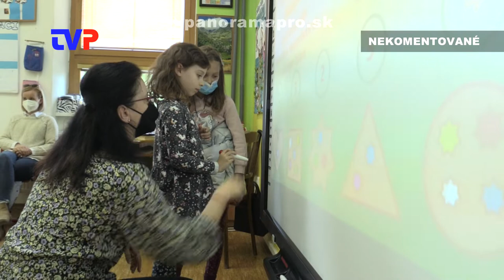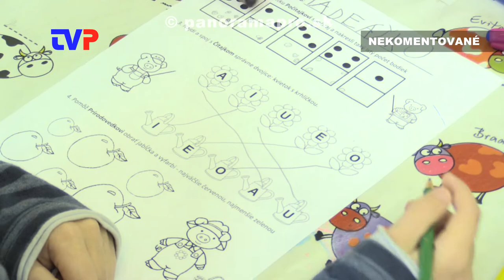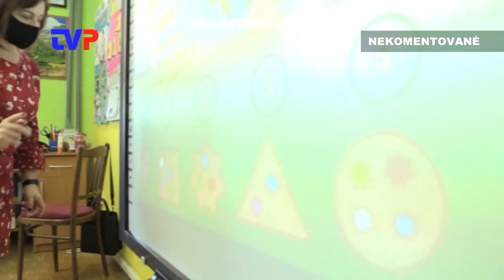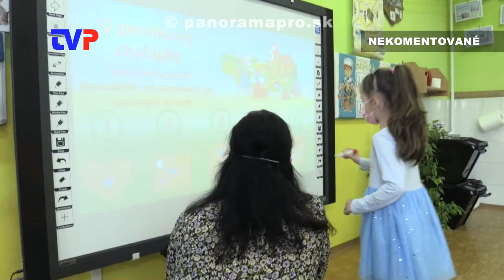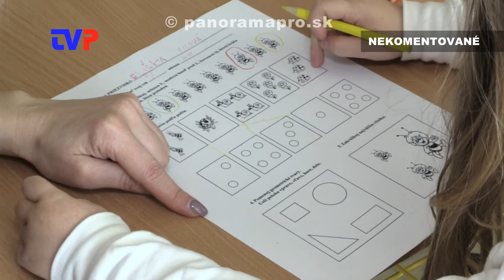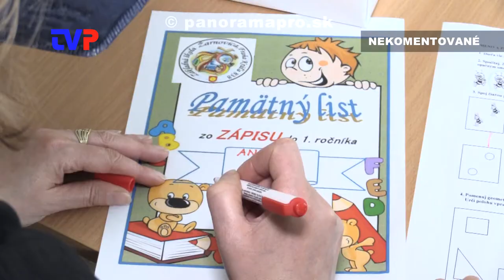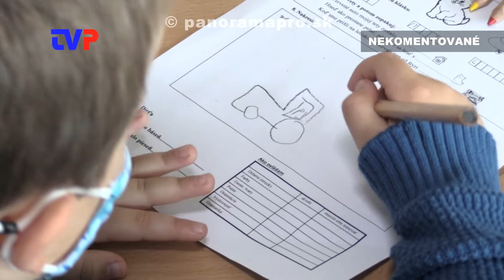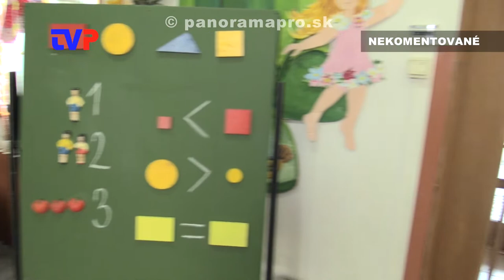Zápis prvákov do ZŠ v Žarnovici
Po dvoch rokoch si školy v Žarnovici vybrali a pripravili tradičný zápis svojich budúcich prvákov.